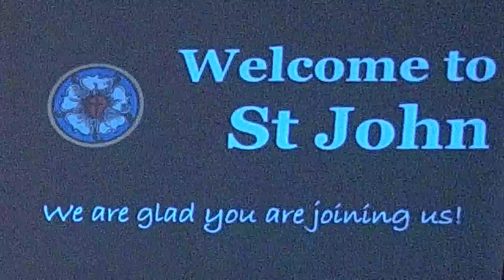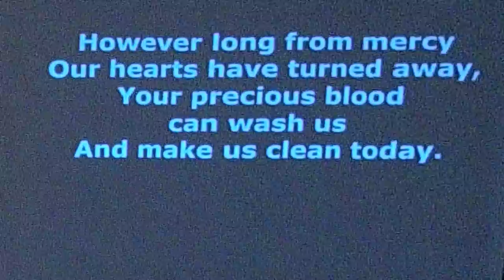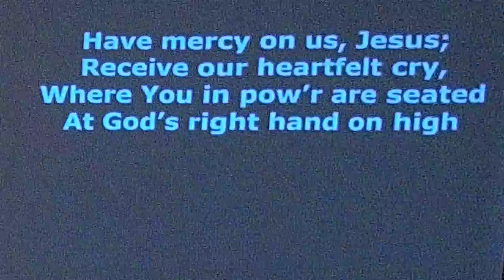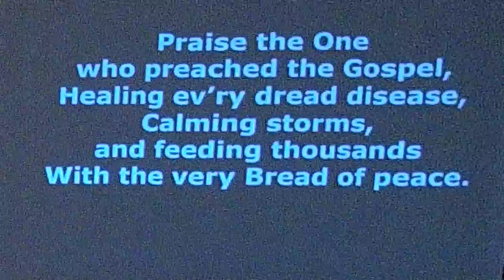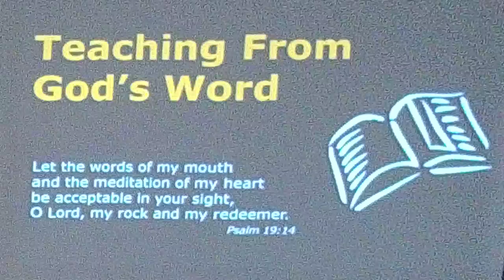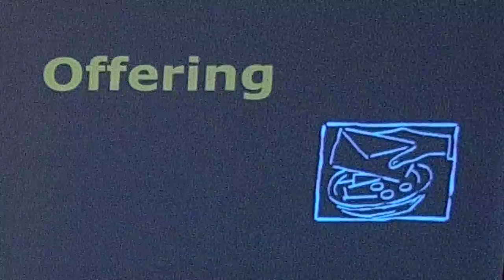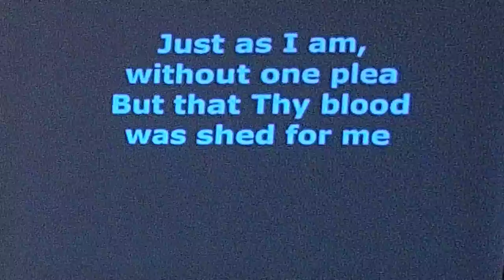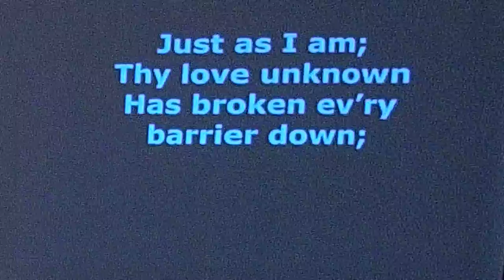Sunday Worship, October 24, 2021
St. John Lutheran Church, North Tonawanda, New York